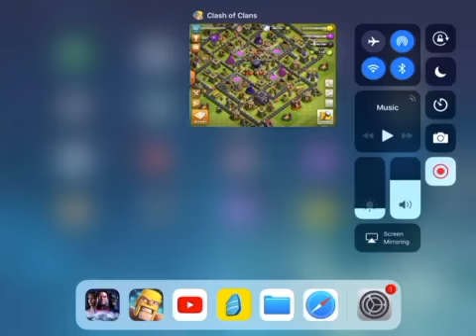Welcome to Clash of Clans base | Mikey’s Madhouse